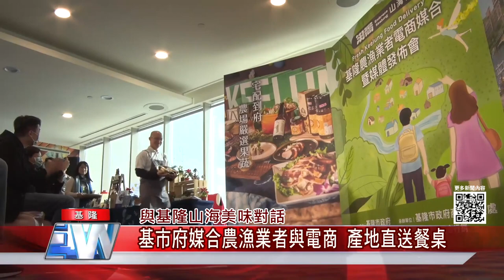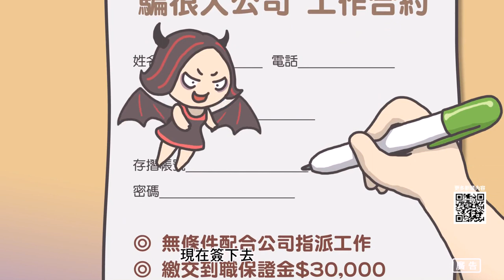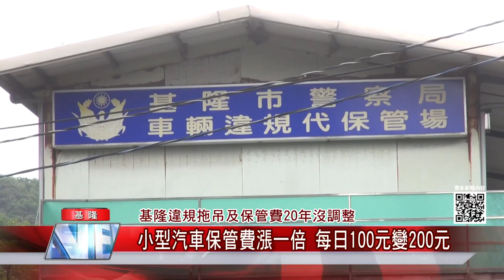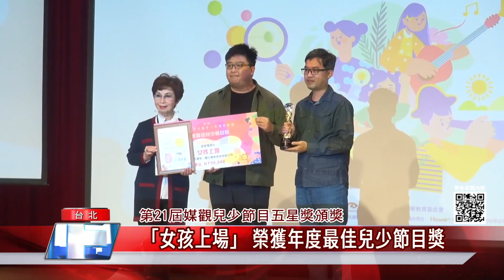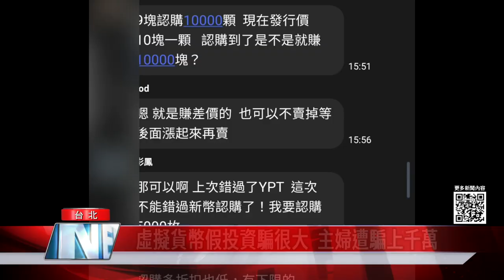地方新聞｜110.12.06 中嘉新聞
地方 大小事|基隆 消息|中嘉新聞|1101206
快速掌握基隆台北在地大小事
0:00開場
00:30全國舞藝展演  近七千舞者台中尬舞
03:18全國舞藝展演 基隆鄉親陣容最龐大
07:12與基隆山海美味對話-基市府媒合農漁業者與電商 產地直送餐桌
11:01全台唯一  17米LED聖誕燈塔 基隆海洋廣場暖心點燈
14:52基隆違規拖吊及保管費20年沒調 大型汽車保管費每日300元變500元
17:25又來了！男持鐵鎚敲車連續犯案　鄰居氣炸報警
19:22第21屆媒觀兒少節目五星奬頒獎/「女孩上場」 榮獲年度最佳兒少節目獎/頒發兒少節目七大獎項 提供27萬總獎金/公共媒體表現亮眼 從兒少視角說故事/中嘉集團連三年響應 重視兒少媒體素養
23:51 虛擬貨幣假投資騙很大  主婦遭騙上千萬

臉書追起來
Home 中嘉- 吉隆有線電視

趣聞不漏接
吉隆官網(中嘉新聞)

喜歡看電視?